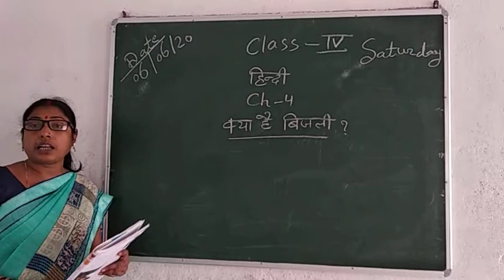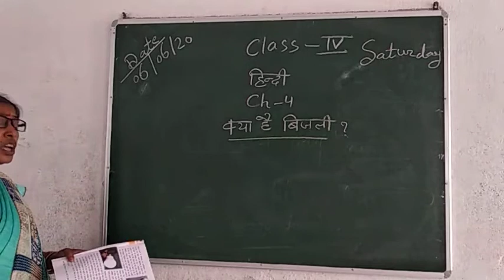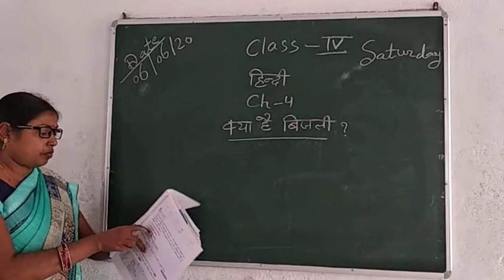Class 4 Hindi Chapter 4